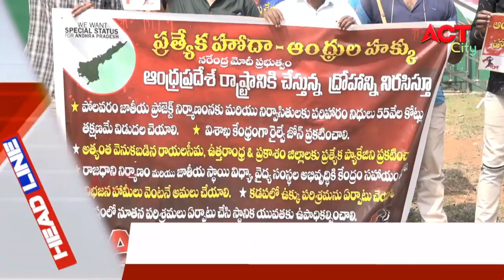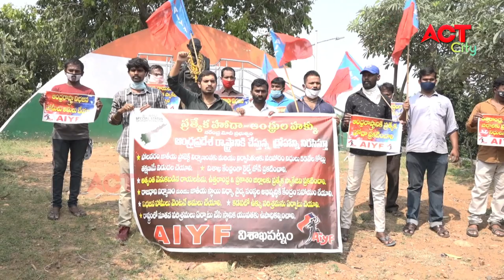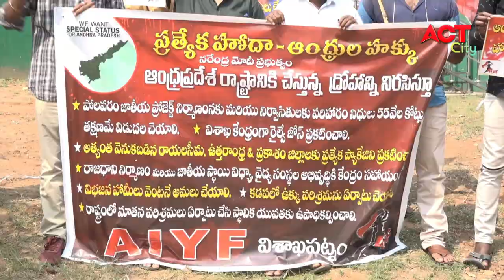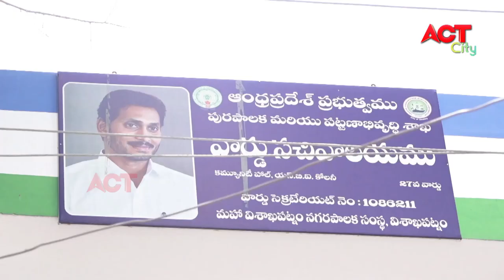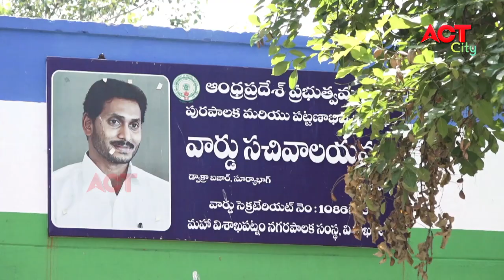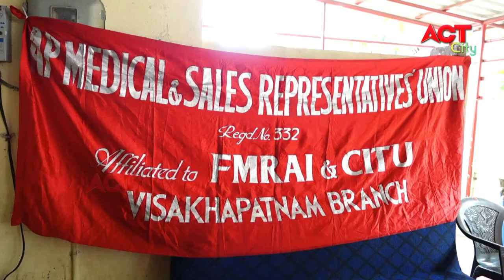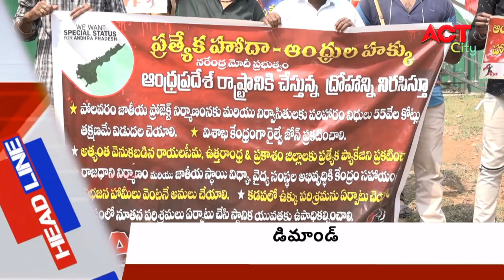MORNING ACT CITY VIZAG NEWS 04-11-2020